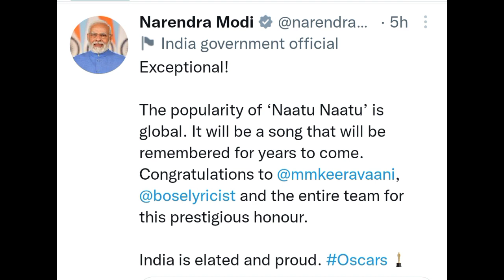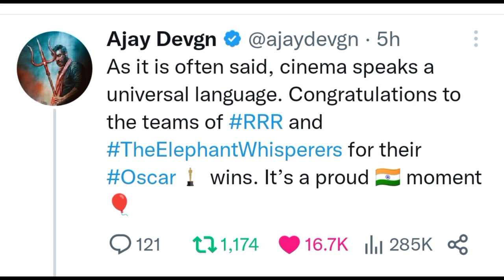Congratulations to RRR and the elephant whisperers by Hrithik Roshan and Ajay Devgan